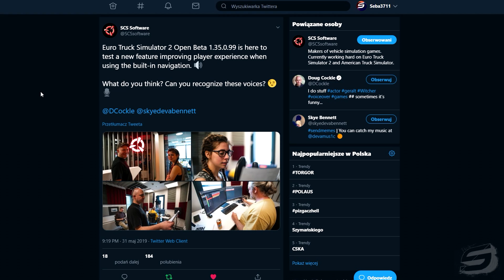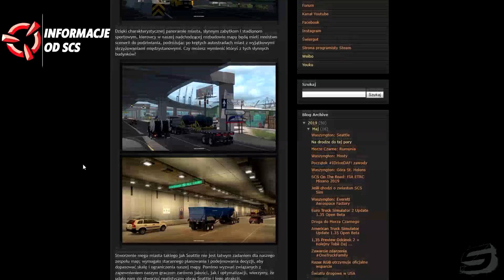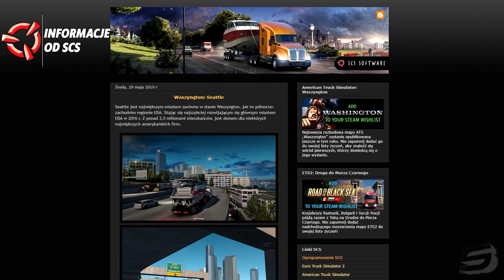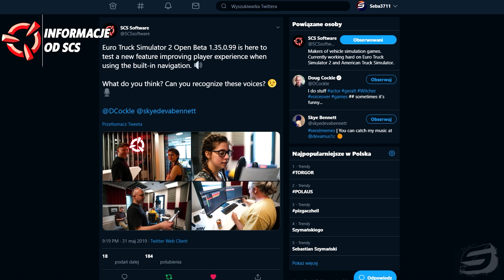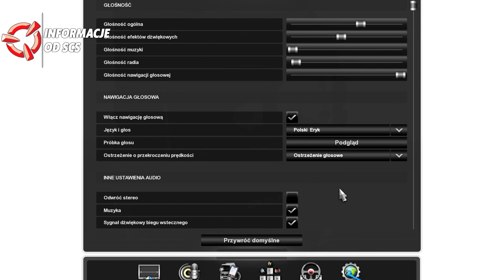Seattle w DLC Waszyngton + Gadający GPS w ETS 2!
Brawo! Za to że zjechałeś na sam dół opisu, dostajesz nowiutkie Renault Range T  🚛

Żartowałem, to tylko Iveco :P